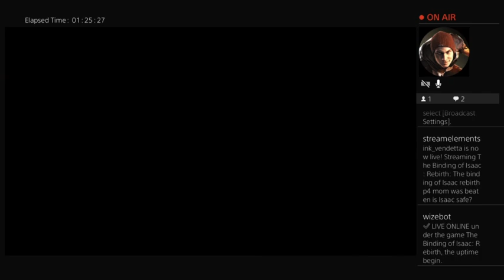May 26, 2023